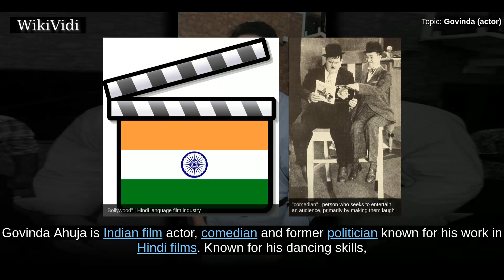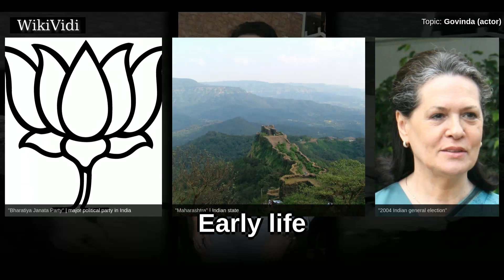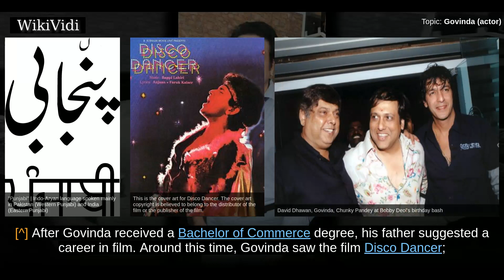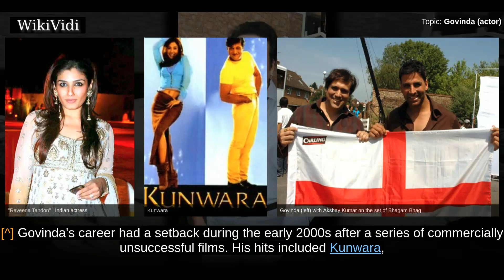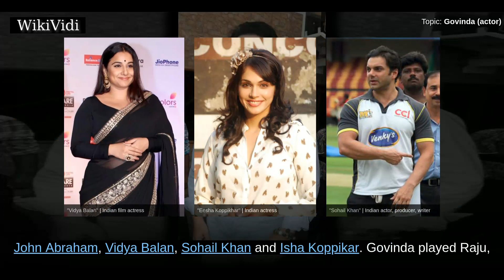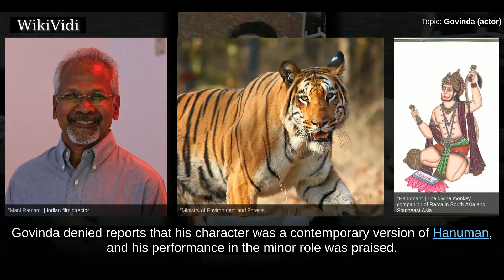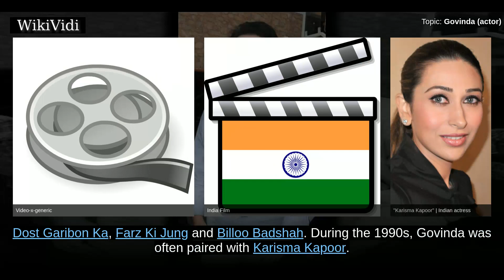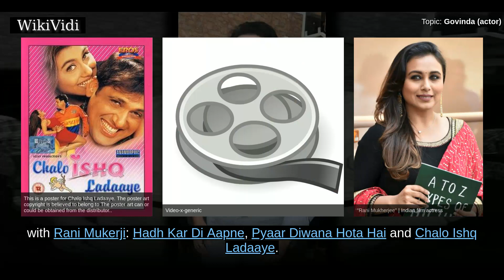GOVINDA (actor) - WikiVidi Documentary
Govinda Ahuja  is Indian film actor, comedian and former politician known for his work in Hindi films. Known for his dancing skills, Govinda has received twelve Filmfare Award nominations, a Filmfare Special Award, a Filmfare Award for Best Comedian, and four Zee Cine Awards. The actor was a member of the Parliament of India from 2004 to 2009. Govinda's first film was 1986's Ilzaam, and he has appeared in over 165 Hindi films. In June 1999, He was voted the tenth-greatest star of stage or screen in a BBC News Online poll.  During the 1980s, Govinda's films spanned genres and included family, drama, action, and romance. He started out as an action hero in the 80s and reinvented himself as a comedy hero in the 90s. At one time, Amitabh co-starred with him on his comeback to rejuvenate his market when his comeback films failed miserably. He was recognised in the following decade as a comic actor after playing a mischievous young NCC cadet in the 1992 romance Shola Aur Shabnam, with Divya ...

Shortcuts to chapters:
00:02:34 Early life
00:03:15 1986–90: Debut and breakthrough
00:04:23 1990–99: Critical and commercial success
00:05:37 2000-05: Slump and break from films
00:07:02 2006–09: Comeback
00:09:18 2010 to present

Copyright WikiVidi.